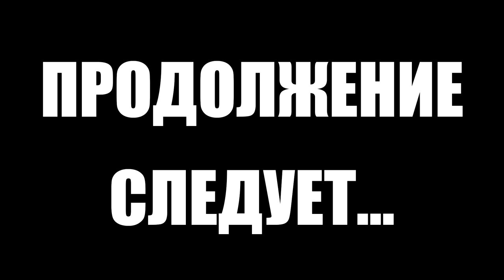Тарков прокачка с нуля. День 18 Путь со дна 5 Escape from Tarkov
5 сезон "Путь со дна" в Тарков. Как прокачать убежище, как выполнить квест, как прокачать торговцев в Escape from Tarkov. EFT патч 13
В этом выпуске выполнены следующие квесты в Тарков:
1. Почтальон Печкин. Часть 1 (Прапор)
2. Почтальон Печкин. Часть 2 (Терапевт)
3. Скаут (Механик)
4. Тряхнуть кассира (Прапор)
5. Рыболовные снасти (Миротворец)